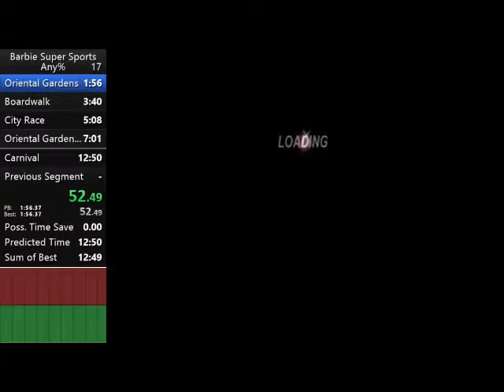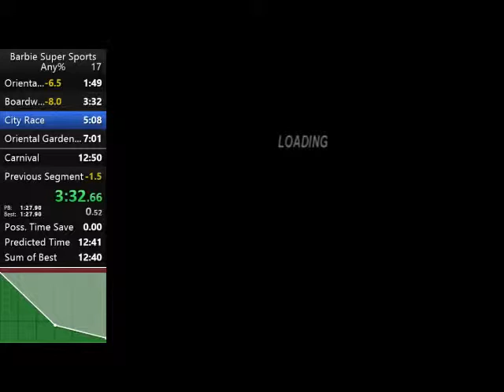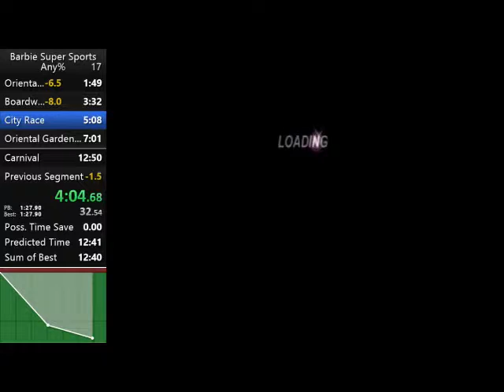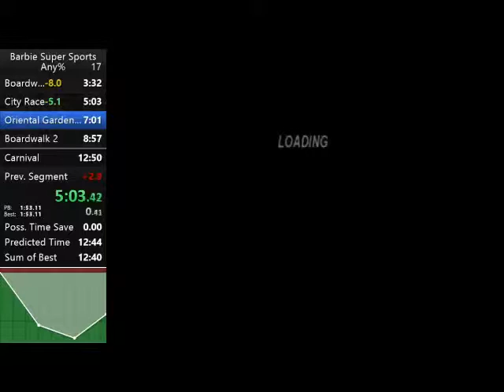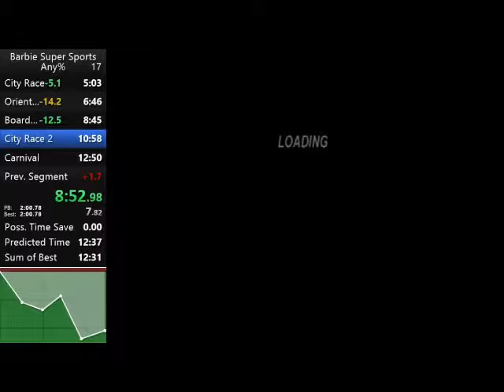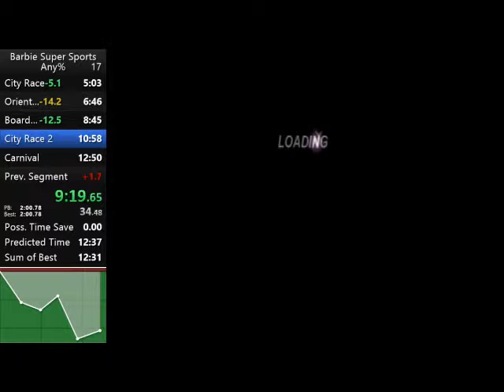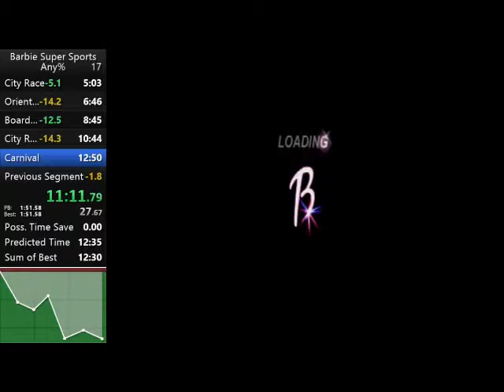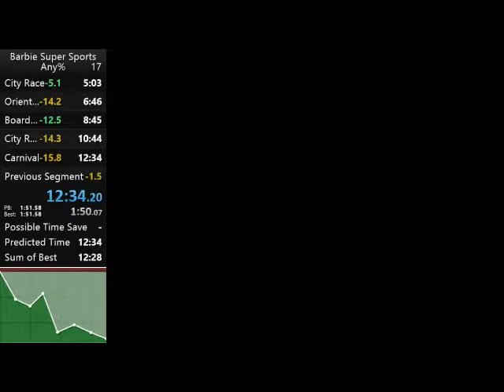Barbie Super Sports Skates Any% 12:34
This run was really good overall, and the time of 1234 is pretty sexy looking as well :P